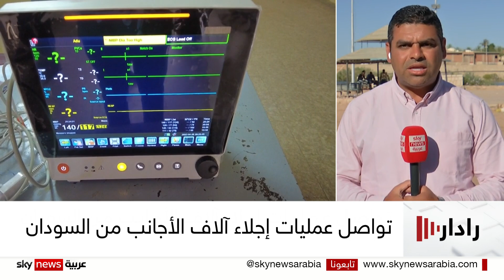مفوضية اللاجئين: 50 ألف سوداني عبروا إلى دول الجوار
مع دخول النزاع في السودان أسبوعها الثالث، بلغ عدد اللاجئين الذين عبروا الحدود حتىالآن أكثر من خمسين ألف حتى الآن، حسب ما كشفت عنه المتحدثة باسم مفوضية الأمم المتحدة اللاجئين، في الشرق الأوسط رولا أمين،
وفي مقابلة خاصة مع سكاي نيوز عربية طالبت المتحدثة ذاتها، بجهد دولي واسع، لضمان وصول المساعدات للاجئين السودانيين.